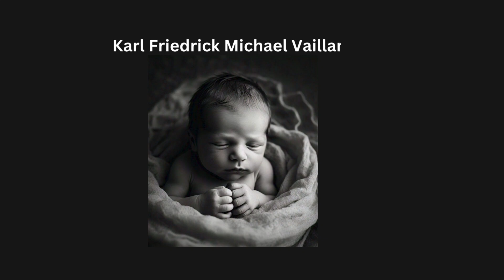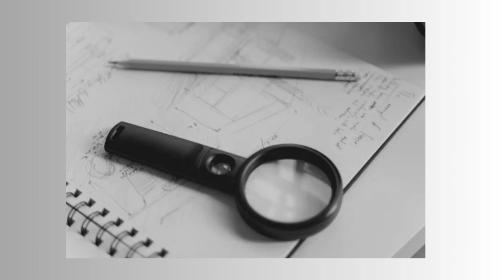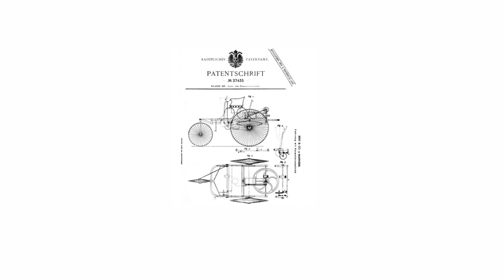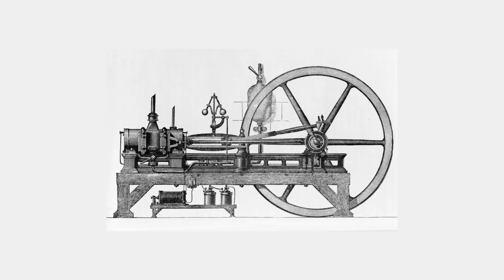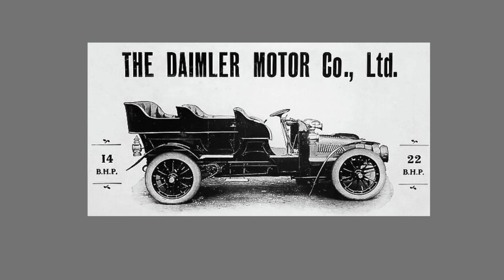| Complete Story of Mercedes Benz | How a Poor German Boy Built Mercedes-Benz | Mercedes History |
HowaPoorGermanBoyBuiltMerceds-Benz
# MercedesHistoryinUrdu
Mercedes-Benz
How a poor german boy built mercedes benz,
mercedes history in urdu,
the history of karl benz and bertha benz,
karl benz,gottlieb daimler,
first car in the world,the story of mercedes,
the disturbing history of mercedes benz,
how mercedes was made,mercedes benz,
how a poor boy invented mercedes benz,
how mercedes benz was made,how carl benz created mercedes,
the full history of mercedes benz,
mercedes story
,the poor boy who created mercedes benz,the story of mercedes benz
You will get to watch amazing videos on WISDOM, ENGLISH LANGUAGE & TRAVEL. My three biggest passions.
Qamar Khan Qureshi